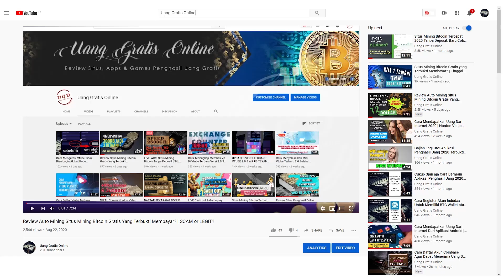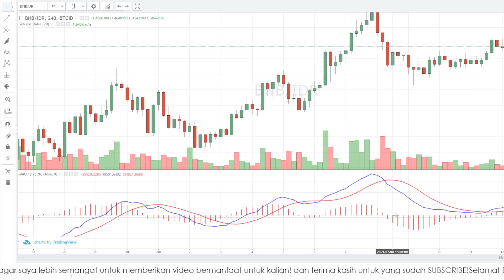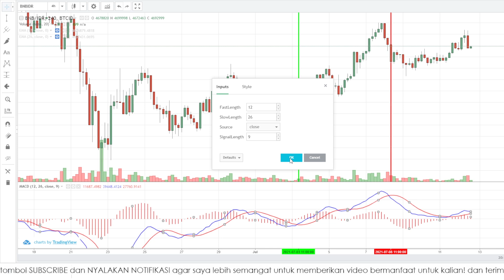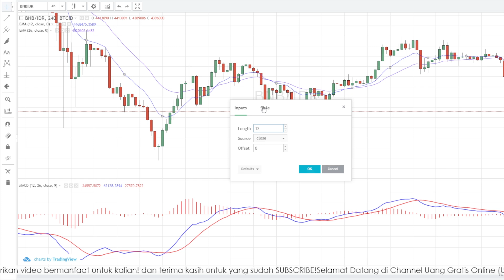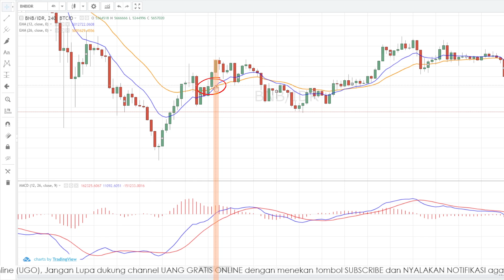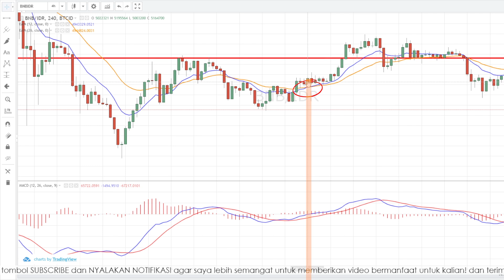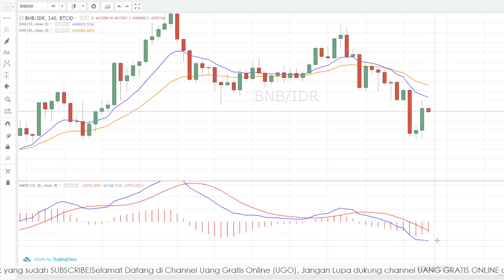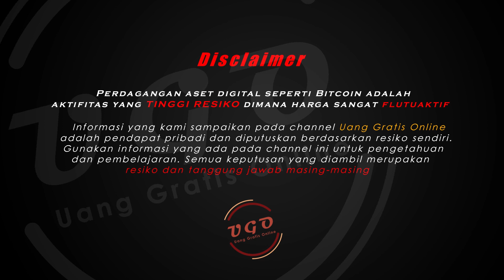Strategi Trading Indodax Terbaik | Strategi Trading Crypto Harian Bikin Profit Tiap Hari?! PART I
JUDUL VIDEO : Strategi Trading Indodax Terbaik | Strategi Trading Crypto Harian Bikin Profit Tiap Hari?!

Halo Sahabat YouTube, di dalam video kali ini kalian akan mempelajari bagaimana trading menggunakan strategi trading di indodax agar profit untuk mendapatan profit harian! Ini adalah salah satu strategi trading anti loss indodax yang dapat kalian terapkan agar tidak melulu mendapat kerugian ketika melakukan trading di Indodax.

Perhatikan dan dengarkan pelajaran mengenai strategi trading crypto harian pada video ini agar kalian dapat memahaminya dengan baik, sehingga kalian tidak perlu lagi menanyakan hal-hal yang sudah saya jelaskan di dalam video.